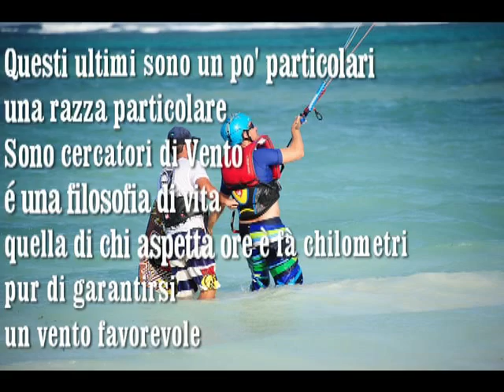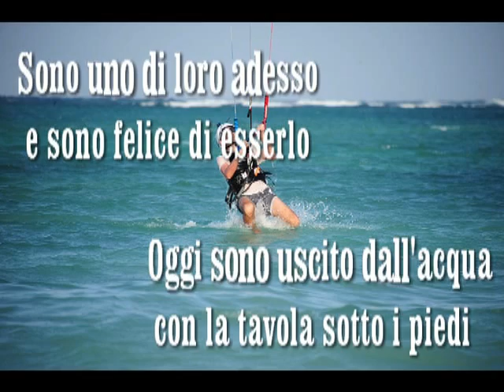KiteSurf Trip Zanzibar Full Moon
Parto da Zanzibar molto più ricco, ma lo sapevo.
Nulla (davvero nulla) arricchisce più del viaggiare.
Incontri gente diversa, odori, sapori. Respiri approcci diversi alla vita.
Soprattutto ti fai degli amici.
Tanti, se vuoi.
Questi ultimi sono un po' particolari, una razza singolare : sono cercatori di vento.
E' la loro religione, infatti la vela di chi sa andare ha proprio questo nome : religion.
E' una filosofia di vita, quella di chi aspetta anche ore e fa chilometri e chilometri, pur di garantirsi un vento favorevole.
Sono uno di loro (e sono felice di esserlo).
In questo mese di febbraio (comincio a sentirmi irrimediabilmente fatalista) sono rinato.
Ieri, ma ancor più oggi (e sempre meglio sara', se riuscirò a dare un seguito) sono uscito dall'acqua, con la tavola sotto ai piedi, percorrendo un piccolo tratto sull'acqua che, io spero, diventera' sempre più lungo e appagante.
Perche' i riders escono dall'acqua felici.
E' un droga, come ripetono tutti, ed e' vero.
Si ride molto con loro, si parla del centro della terra, inteso come centro di se stessi, perche' e' quello, infondo, che tutti noi ricerchiamo.
E poi, a queste latitudini, trovi la merce che io più adoro : la luce!
Sono un cercatore di luce, lo ammetto.
Se esistesse un lavoro, sarebbe il mio.
Per non dire dei colori di questa terra, che a me e' apparsa sorridente e accogliente.
Mamma Africa si dice no?
E' questo l'ombelico del mondo, non c'e' cazzi.
Qui l'uomo e' apparso e qui infatti c'e' l'Eden.
Mi manchera' molto (ho gia' il mald'africa e non sono nemmeno ripartito...).
Ciao Zanzibar!
Hakuna Matata!
Luca Spaziani